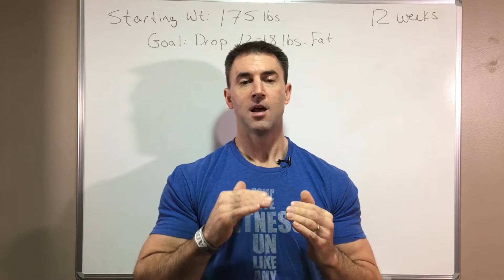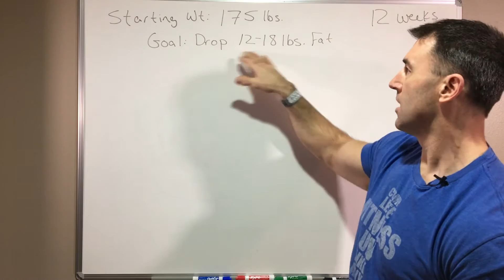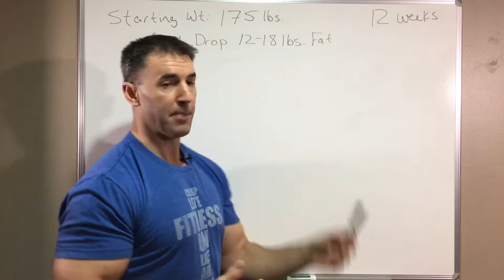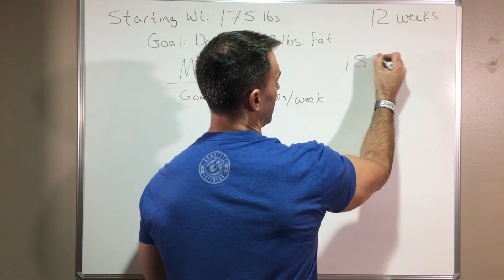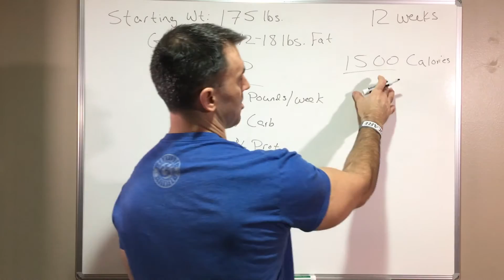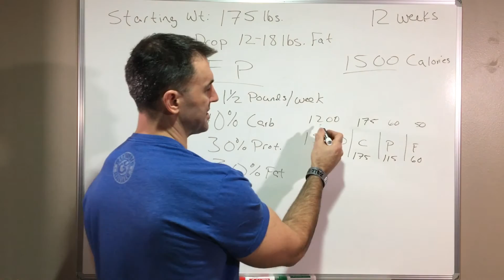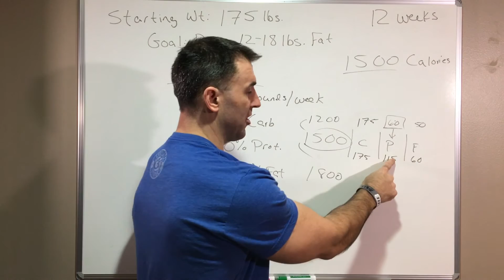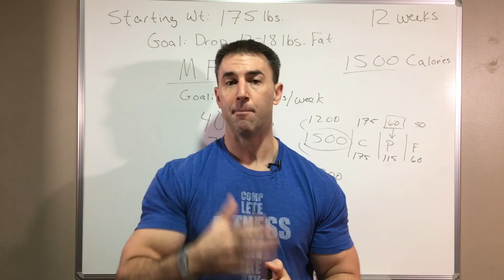How Many Calories?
How many calories do I need to eat? Do I need to count my calories? That seems like a lot of work! Check out this video to get some simple steps on how to use a free app to do the work for you.

Ready to take control of your health and fitness? The next step is to set up a transformation session with one of our Fitness Professionals.

We will go through your goals, what you have done in the past and show you how we help people just like you reach and maintain their goals. If it’s a good fit then we'll get started.